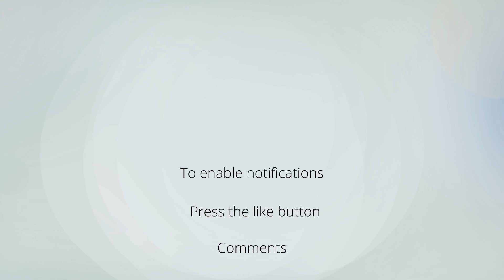Casamento na Fazenda Vila Rica com Tema da Disney Toy Story